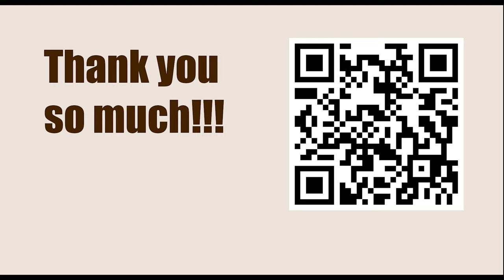Chessable Masters 2023 - Round: 2.1 || Wesley So vs Magnus Carlsen - April 5, 2023